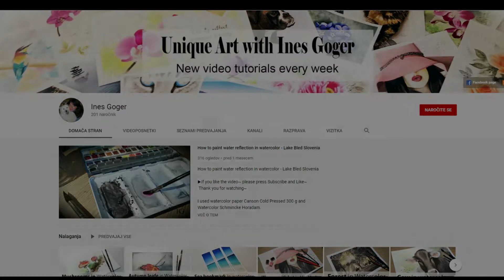Little kitty in Watercolor. How to paint fur in watercolor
Little kitty in Watercolor. How to paint fur in watercolor. How to paint a cat in watercolor.

Chapters:
0:00 An intro
0:12 Material
0:32 Wetting
0:44 Painting wet on wet
2:42 Second layer
4:56 Third layer
8:13 Painting wiskers
9:43 Final result

Watercolor paint Holbein:
Yellow ochre, Burnt Umber, Raw umber, Cadmium red deep, Permanent violet, Permanent yellow deep, Ultramarine deep, Horizon blue, Terre verte
Watercolor paint White Nights: Neutral black

White gouache

Size of panting is 25,5 × 32,5 cm.

Brushes: daVinci Casaneo 0,
daVinci cosmotop-mix B 1, 20,